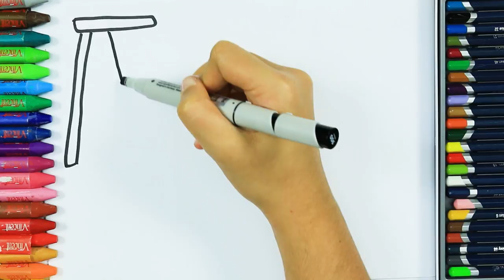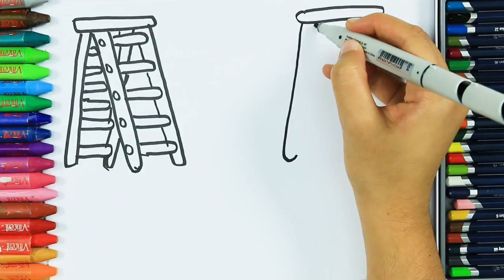Jak narysować kolorowy drabina 🚧 | Rysowanie dla dzieci HD | Kolorowanie | Jak rysować | Rysunek